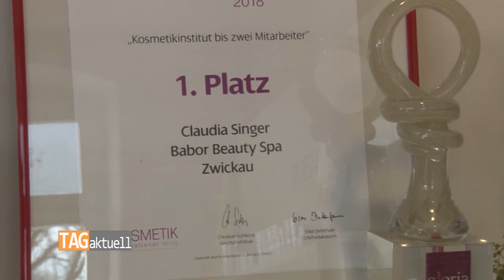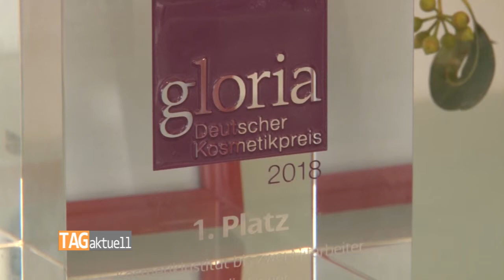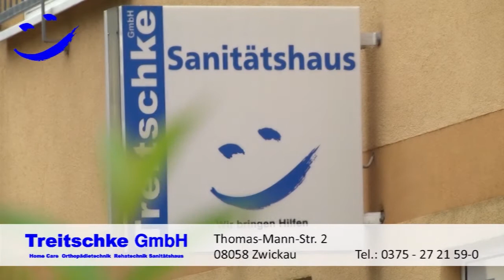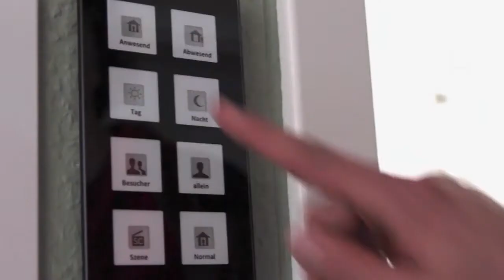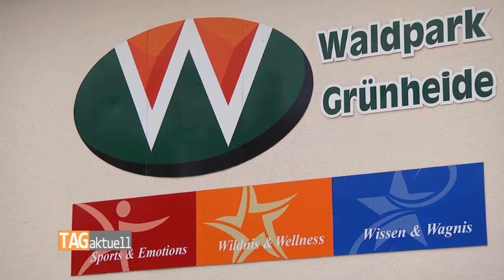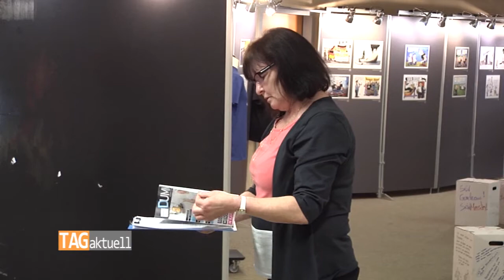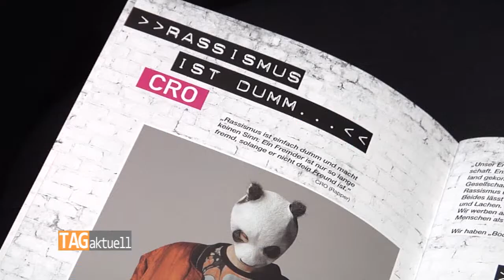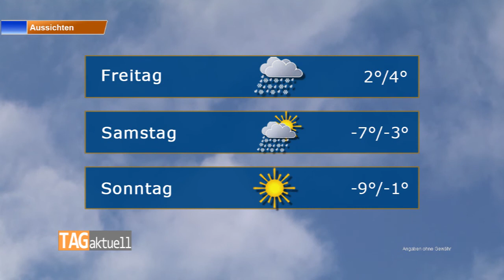TAGaktuell vom 14.03.2018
-Zwickauer Beauty Spa gewinnt Deutschen Kosmetikpreis
-Ämter informieren zu Europäischen Ideenwettbewerb zur Baufachmesse
-Gemeinsame Chorprobe für Jubiläen im Waldpark Grünheide
-Oh, eine Dummel! – Ausstellung über Rassismus in Marienthal